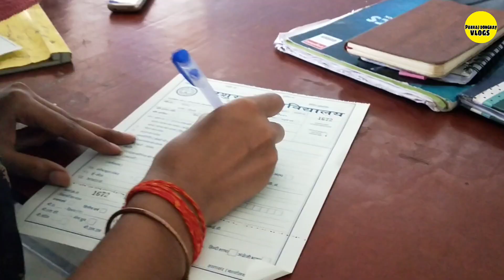हमारा Admission नहीं हो पाया😭😭||pankaj dongray vlogs